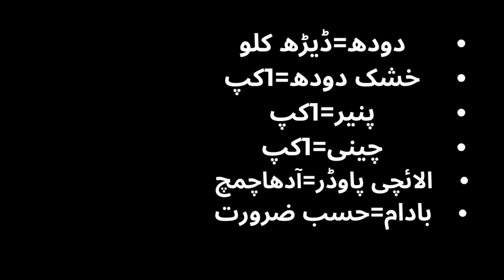Spacial kalakand Recipe| Instant Kalakand Recipe | How To Make Kalakand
Kalakand is a delightful Indian sweet made from fresh paneer, sugar, and cardamom, simmered to perfection and garnished with nuts. Its rich, creamy texture and aromatic flavor make it a festive favorite.
دودھ=ڈیڑھ کلو
خشک دودھ=1کپ
پنیر=1کپ
چینی=1کپ
الائچی پاوڈر=آدھاچمچ
بادام=حسب ضرورت